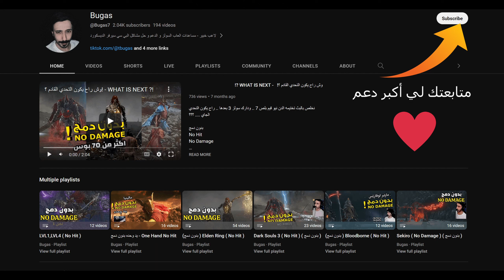لايز اف بي روميو كنق اوف بابت - Lies of P ｜ Romeo, King of Puppet boss fight [ No Hit ]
بثوث العاب السولز بدون دمج  تويتش وكيك . تيك توك  الروابط تحت

اذا حاب تدعمني لتطوير المحتوى على الرابط :
مدى , فيزا , ابل باي :

بدون دمج
No Hit
No Damage

لاتنسون تشتركون بالقناة فهي تعطيني دافع كبير استمر يا أحلا ناس

,بدون ضربة,بدون ضربه
Boss Fight Guide Melee Only No Hit, Solo, No Summons, No Parry,بوس,زعيم